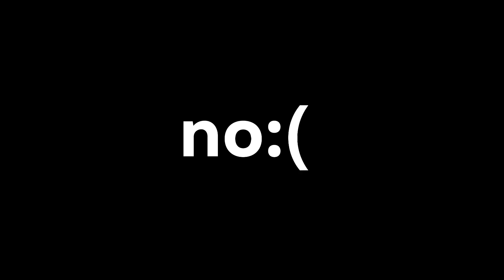Will my computer survive after this?